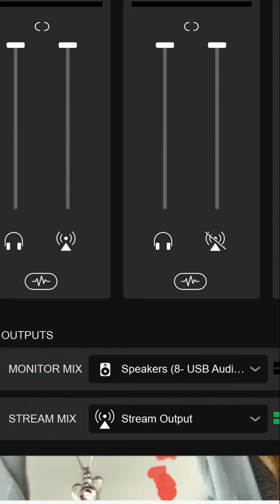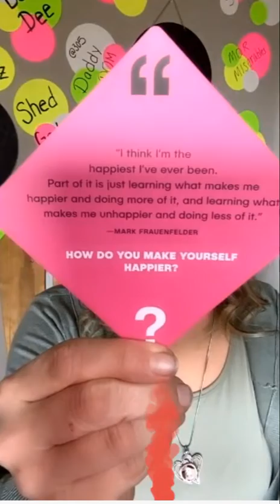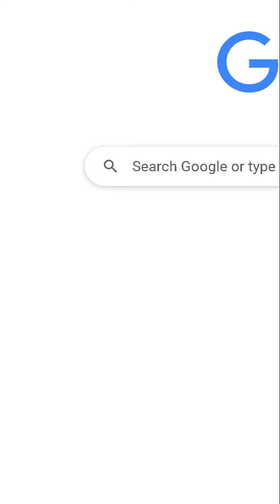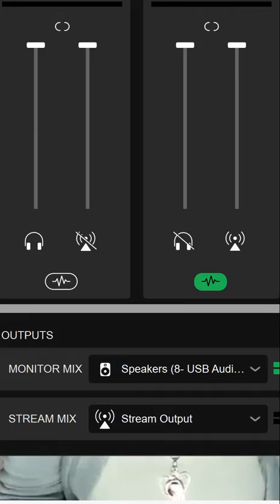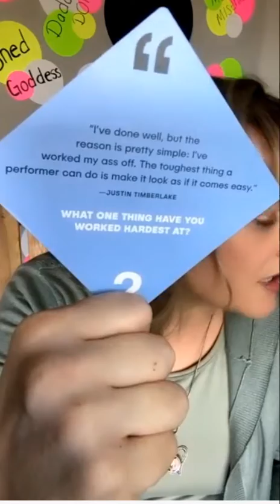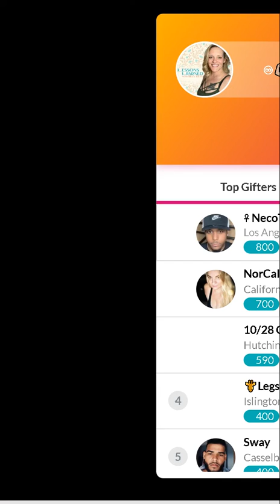10 21 Lessons LEarned with Silly Lilly